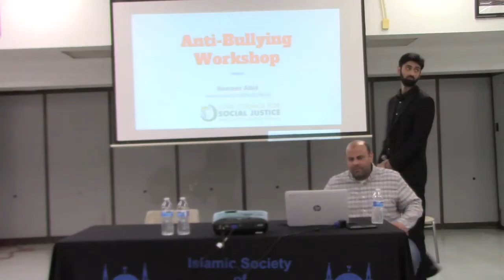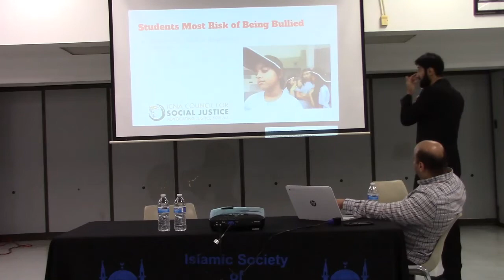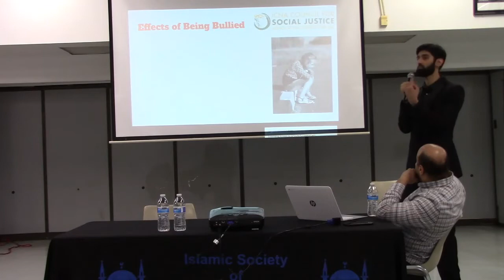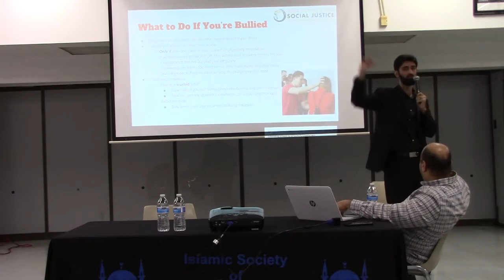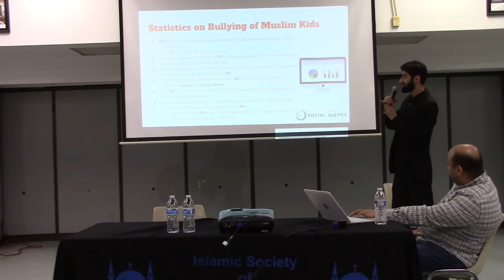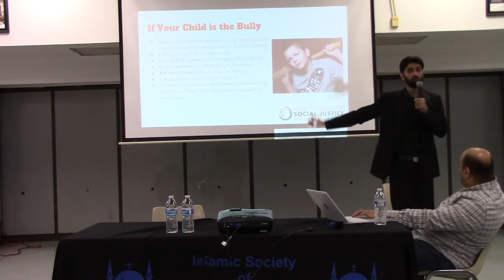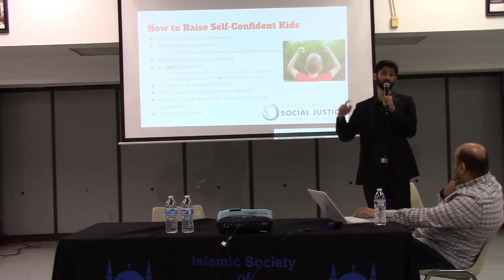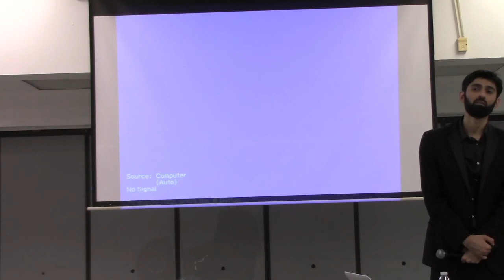Anti-Bullying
by Br. Rameez Abid - March 15, 2019